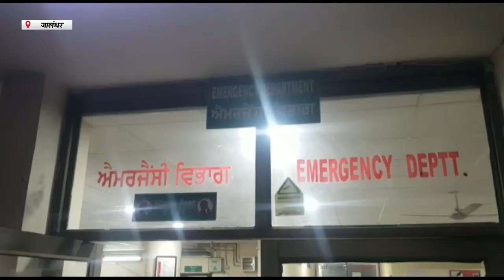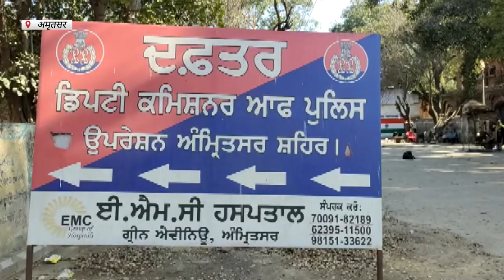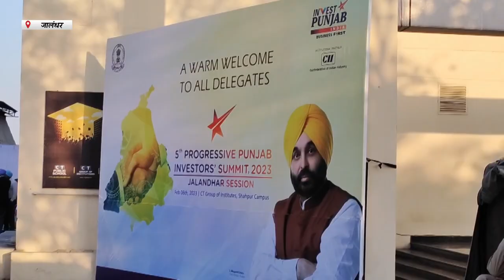Hulchul Prime Bulletin | 07 February 2023 | Hulchul TV | Part 1